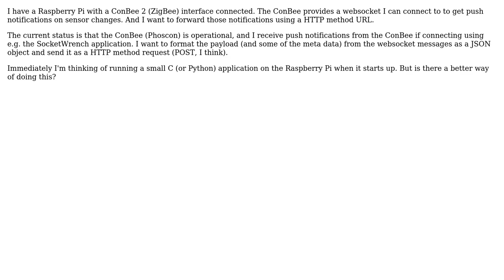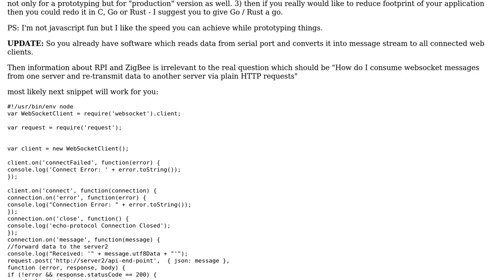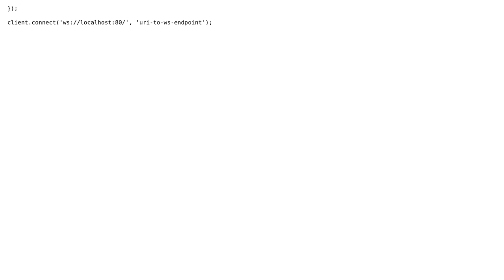Software Engineering: Application for forwarding data from websocket to HTTP method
With thanks & praise to God, and with thanks to the many people who have made this project possible! | Content (except music & images) licensed under CC BY-SA | Music | Images & others | With thanks to user Oystein user Maxim Sagaydachny and the Stack Exchange Network Trademarks are property of their respective owners. You are responsible for your own actions.